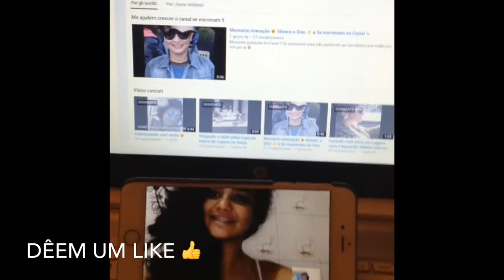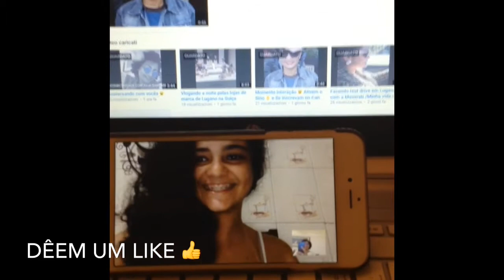BATE PAPO COM MINHA FILHA PELA NET ☺️/ Morando fora do Pais - Minha vida na Suiça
Matando saudade da minha filha linda um pouco pela camera !! mãe virtual kk